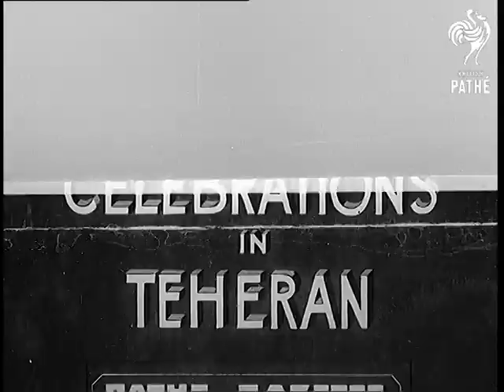Royal Wedding Celebrations In Tehran (1939)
Full titles read: "ROYAL WEDDING CELEBRATIONS IN TEHRAN"

L/S's of various dignitaries arriving in Tehran in Iran including Prince Fawzieh's mother and sisters. M/S of Prince Fawzieh's of Egypt. L/S of numerous soldiers marching they come from France, Britain, Germany, Italy and sailors from Russia. L/S's of Prince Fawzieh with Iran's ruler Shah Reza Pahlavi. M/S of Princess Fawzieh walking with her husband, she looks very glamorous in a very modern looking hat.
 FILM ID:1011.04